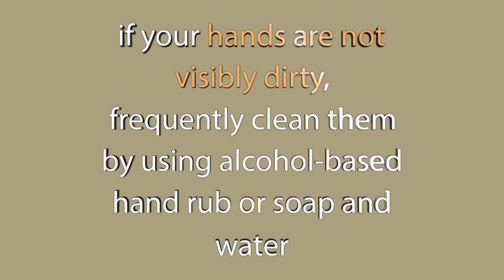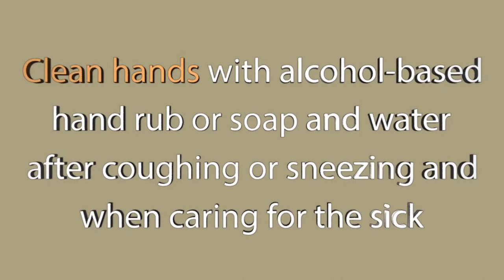How to protect yourself against coronavirus COVID-19 - World Health Organization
Hello!
I hope that you and your family are doing well.
This is a recommendation by the World Health Organization.
I hope this video helps you avoid infection.
I wish you and your family and your friends good health and great optimism!

Hello!